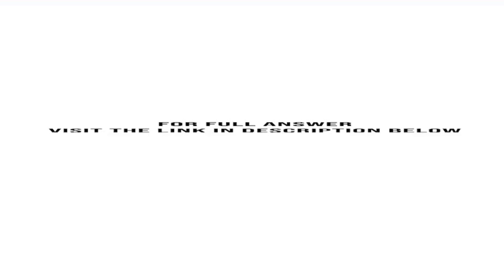a If Erin Company had net income of 300 000 in 2021 and it experienced a 24.5 increase in net inc...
a. If Erin Company had net income of $300,000 in 2021 and it experienced a 24.5% increase in net income for 2022, what is its net income for 2022?b. If 6 cents of every dollar of Erins revenue is net income in 2021, what is the ...